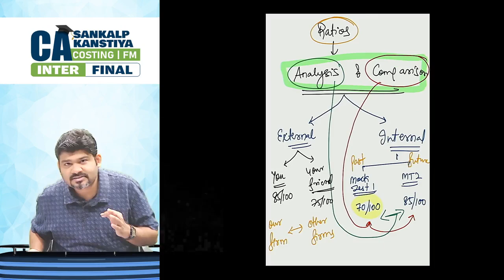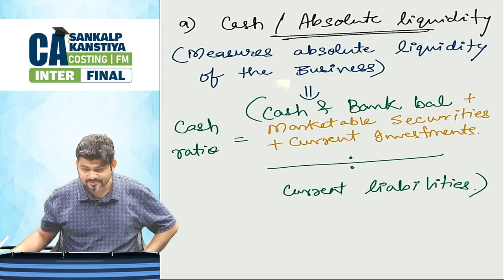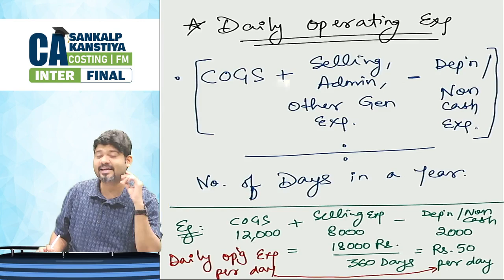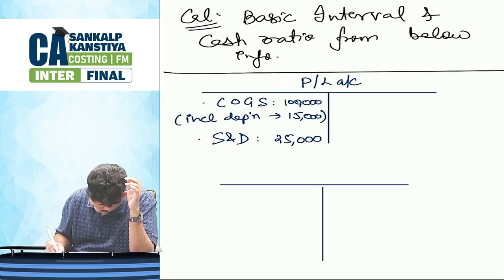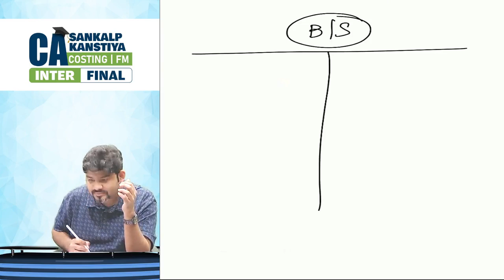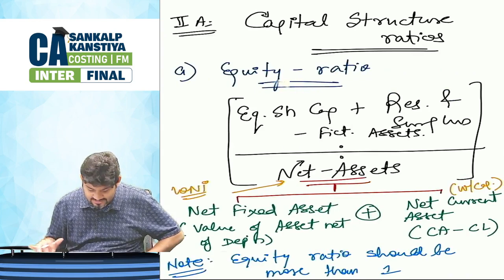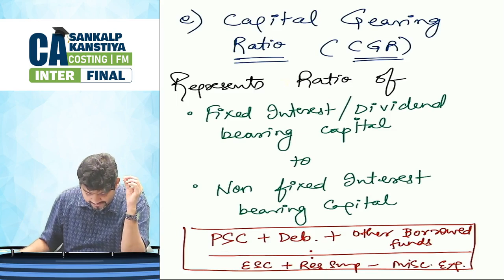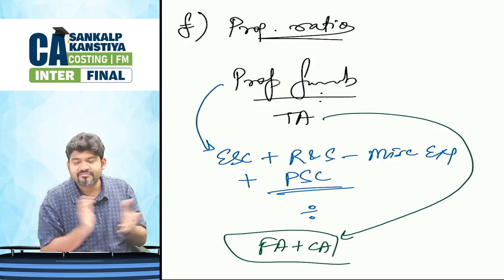Ratio Analysis | CA Inter FM Regular Live Batch | Day 3 | By CA Sankalp Kanstiya